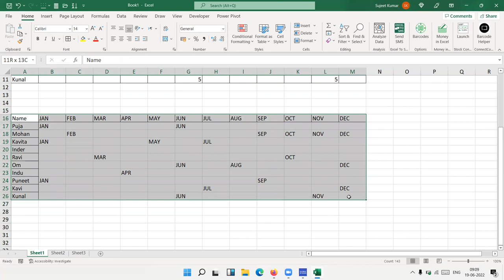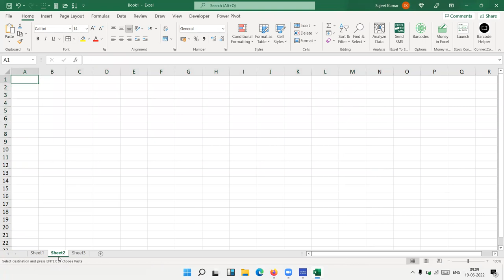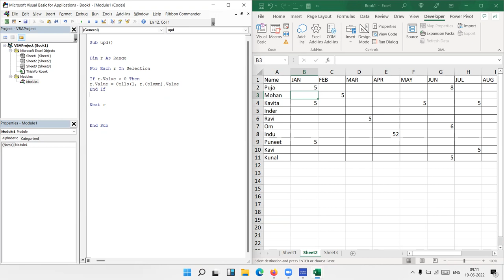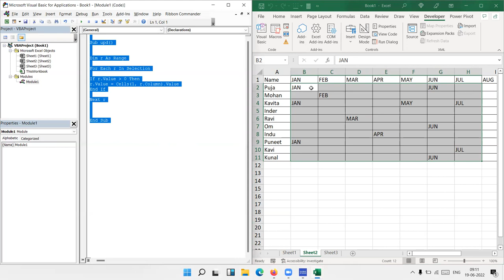Excel vs VBA Macros - Solved Problem using Excel or VBA Macros